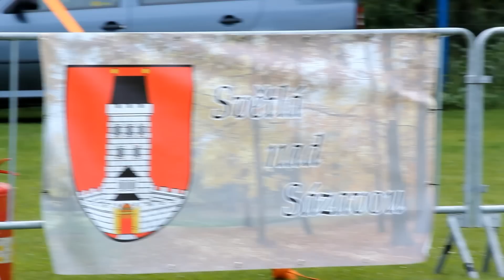SvetlaFest 2012 video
SVĚT(LÁÁ...)FEST2012 Rockový festival ve Světlé nad Sázavou